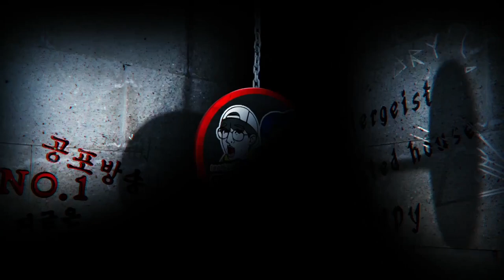[ENG SUB] 또치를 무서워하는 망자, 마이콜이 간다면?